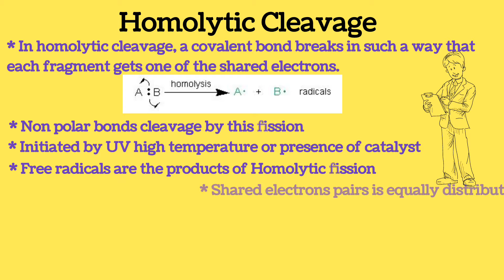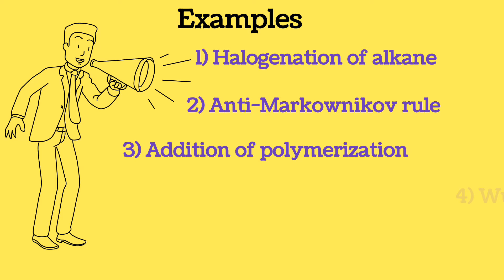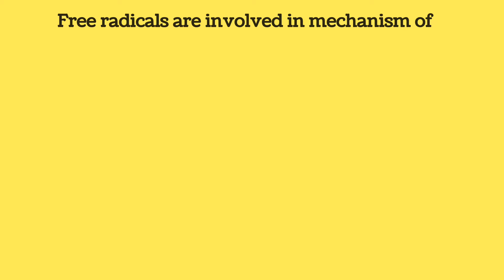Lecture No:17: Super trick Homolytic & Heterolytic Cleavage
Easy and Short description of Homolytic and Heterolytic Cleavage

Enjoying Lecture with Headphones 🎧

chemistry in your pocket with me
homolytic cleavage
hetrolytic cleavage